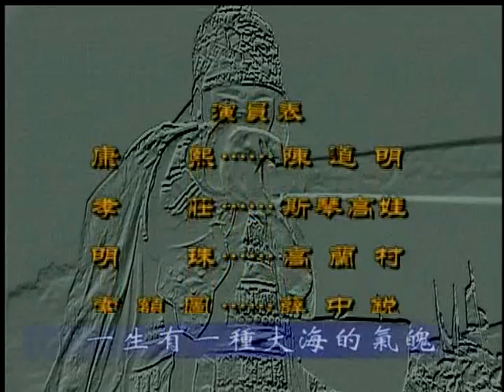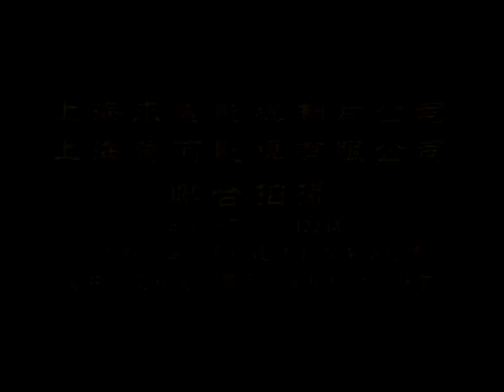康熙帝國片尾曲 大男人